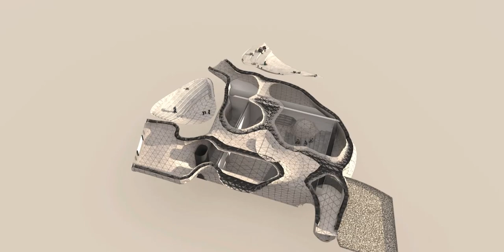Hyperbody - Skintegration. Animation VV3D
HYPERBODY MSc1 Design Studio | 2628CLIMATOR  |  Fall Semester 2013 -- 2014
 Course code:     AR1AUE010
 Course Tutors:   Kas Oosterhuis, Achilleas Psyllidis (Course Coordinator), Gijs Joosen, Matteo Baldassari, Florian Eckardt (Building Technology)
Students: Simon Dinh - Ira Tavlaridi - Zhenke Jin - Roel Vogels - Jordy Vos

Animation in co-operation with VV3D.

skintegration aims to revitalise the area by providing a link between the city centre and the TU Delft, acting as an exhibition space to showcase both the TU Delft and the city to the rest of the world. It recognises the two as being in a dynamic, interdependent relationship and targets the currently unused space by creating a social and cultural hub at the threshold between the two sites. In a society that is increasingly geared towards producing instead of consuming, skintegration addresses this by exploring interactive systems in a non standard setting and sets to produce energy to be both self sufficient and contributive.

The building's form and construction takes influence from the spatial qualities that result from intersecting spaces, and therefore places heavy influence on connections between not only its programs but its contexts as well. the building seemingly melts and blends into the landscape, flowering out to project itself. Connectivity and fluidity are resultant, with the juxtaposition of private and public spaces bringing back social equity within the area. The spaces are generated through a parametric script which is based on designed curves, emphasising flow of circulation and creating relationships between defined meeting points.

skintegration takes its name as much of the architecture of the building is integrated within the skin itself. the adage 'one building one detail' has been one of the core concepts in developing the design, highlighting a visual richness. The complex shape becomes possible through simple forms.  The construction, climate strategy, and architectural qualities are all embedded within a one component system which can be custom cut to achieve a fluid consistency through all portions of the project.

The components of the skin are designed to be easily customised to gather energy for itself and the wider lot. the positions of panels are optimised and behave to capture the maximal amount of energy - solar panels move in accordance of the sun, and rainwater components capture water not only for use for amenities, but also to precool or prewarm fresh air in differing seasons. these components are integrated into the concept through performing its functions without disrupting the perpetual scope of the building form.

skintegration integrates all portions of the project within its skin, incorporating construction, climate design, interactivity, and forming blended spaces to create a harmonious uniform building that blends in seemlessly with its surroundings.